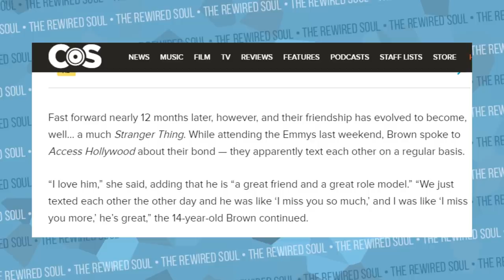Drake and Millie Bobby Brown's Relationship is Super Creepy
Drake and Millie Bobby Brown have a relationship that is pretty creepy. Millie Bobby Brown is 14 and Drake is 31, and since they met, people have wondered if they're dating. It was discussed on the h3h3 podcast, there's a meme and people are saying "we got em", but in all honesty this isn't okay. We need to really evaluate what's going on with Drake and Millie Bobby Brown of Stranger Things.

If you need help with your mental health, sign up for online therapy today